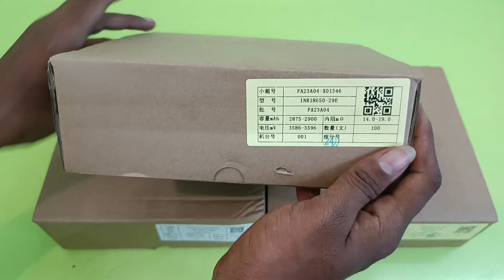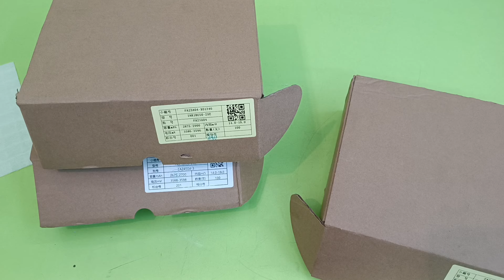DMEGC 3.7V 2600 & 2900MAH 5C Cells Review SP ELECTRONICS TAMIL | best quality Lithium ion cell ev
SP ELECTRONICS தமிழ் YOUTUBE சேனலுக்கு நண்பர்கள் அனைவரையும் அன்போடு வரவேற்கிறேன் 🤗
 THANK YOU FOR VISITING MY YOUTUBE CHANNEL SP ELECTRONICS TAMIL 🙏

📸SP DC STORE OWNER  - R.PRAKASH RAJ
முடிந்தவரை வாட்ஸ் அப்பில் தொடர்பு கொள்ளுங்கள் ...
ஒரு முறைக்கு மேல் போன் கால் செய்ய வேண்டாம் ( OFFICE TIME :  காலை 10 AM முதல் மாலை 7 PM வரை ) மற்ற நேரங்களில் WHAT'S APP - ல் தொடர்பு கொள்ளுங்கள்...
                                    நன்றி 🙏
SHOP ADDRESS :
SP DC STORE, NO :3, KANIMOZHI COMPLEX, VILLUPURAM ROAD, NR PETTAI, GINGEE - 604202 , VILLUPURAM DISTRICT...

 பொருள்களின் விலை பட்டியலை  மேலே உள்ள LINK - ல் பார்க்கவும் ...
IN THIS VIDEO : best quality Lithium ion cells review

{எங்களது இணையதள பக்கத்தை பாருங்கள் அனைத்து பொருட்களுக்கும் விலை பட்டியல் இருக்கும்.} SP DC Store
{அனைத்து பொருள்களும் ஆன்லைன் மூலமே விற்பனை செய்யப்படுகிறது ... எந்த பொருள்களாக இருந்தாலும் நம்பிக்கையுடன் வாங்கிக் கொள்ளலாம் ... பயம் வேண்டாம்...}
All Types of solar & lithium Batteries & Dc accessories online store ( easy to purchasing) (cod not available)